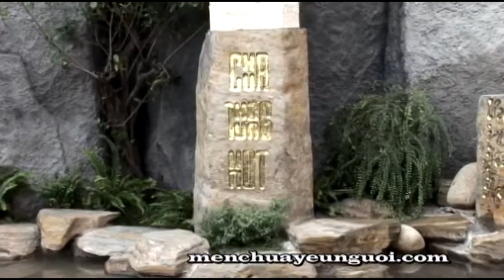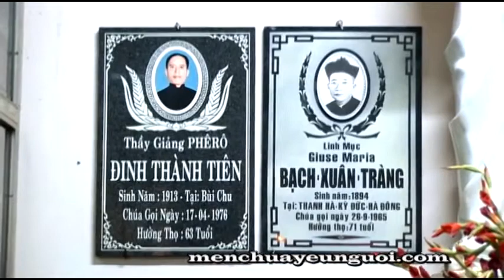14 Giao Xu Ha Dong Mot Goc Nhin